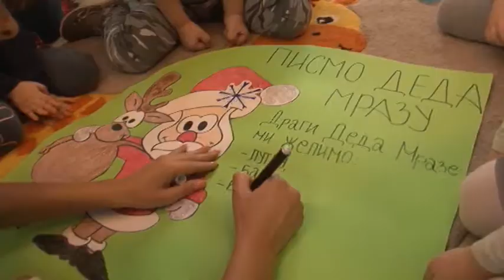Raša i Maša: Pripreme za Novu godinu